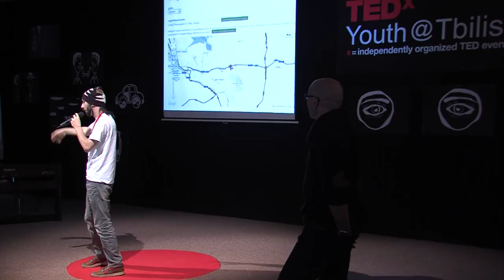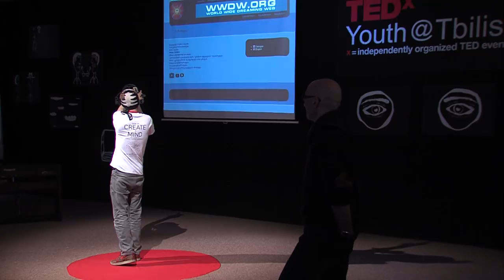Share Your Dreams: David Makaridze & Zura Jishkariani at TEDxYouth@Tbilisi